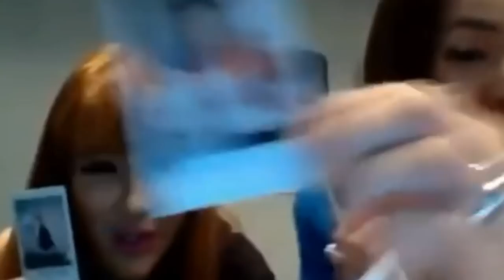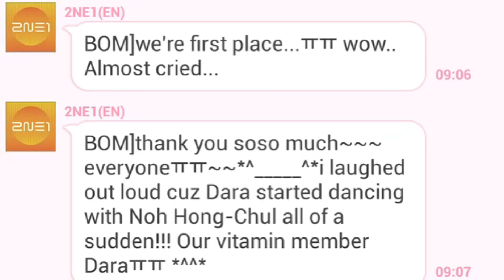Park Bom with Sandara (Park Sisters)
I know this is a bit late to post since the release of Bom's solo comeback but why not right? Better late than never they say! ❤️

getting so emotion doing this video 😭 just too much feels! Missing these dork unnies so much! plus the OT4 *sigh* 😩 2NE1 forever! huhu

im just hoping that SOON they'll have a reunion.
them FOUR. 🙏